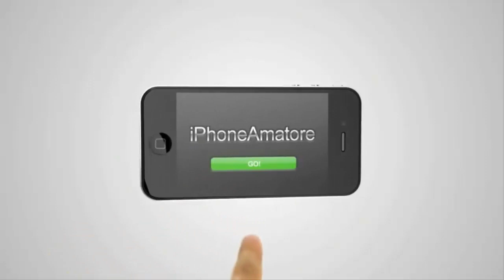Call Of Duty Advanced Warfare Glitch Uscire dalla mappa "DETROIT" ITA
Bella ragazzi in questi giorni cercherò di caricare video sui glitch o altre cose interessanti del nuovo call of duty advanced warfare!
In questo video vi farò vedere come uscire dalla mappa detroit